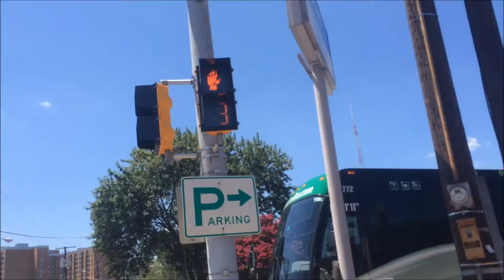EP Promo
New EP out Tuesday, July 28th.